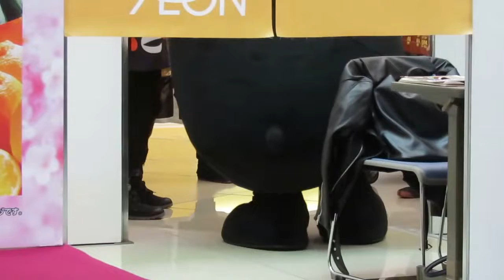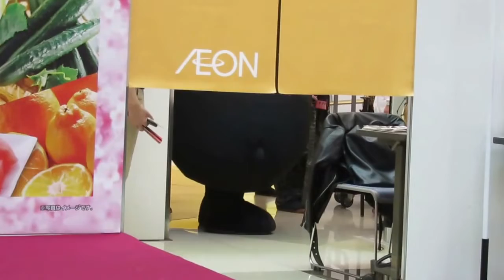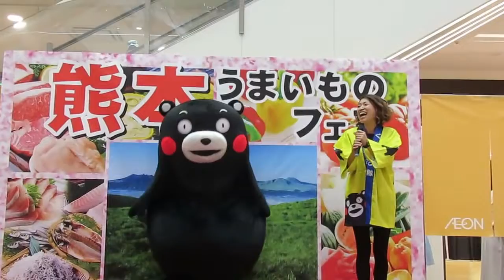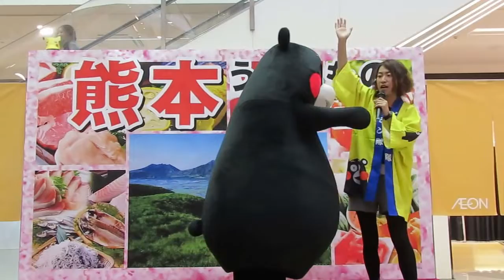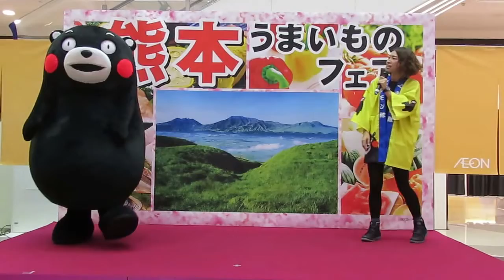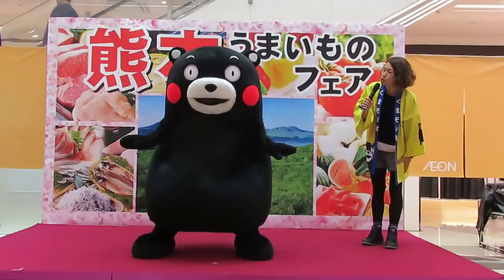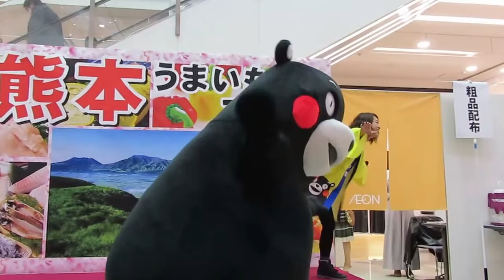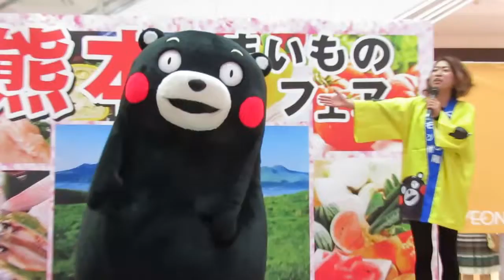くまモン！控室で武将隊とワチャワチャｗからのーステージ☆熊本うまいものフェア☆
2017.4.8　イオンモール福岡にて「熊本うまいもんフェア」。出番前に熊本城おもてなし武将隊の皆さんとワチャワチャしてるのがうかがえますｗ元気印めぐみ姐さんとあたふたちゃん！！